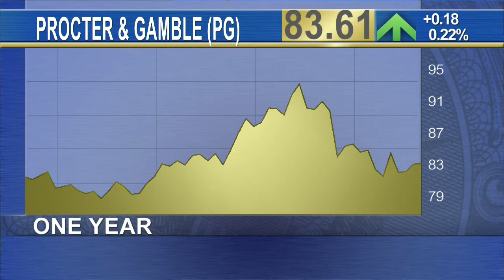A.G. Lafley, CEO of Procter & Gamble, Prepares to Hand Over the Reigns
Consumer products company Procter & Gamble (PG) may be readying for the departure of its chief executive A.G. Lafley. 67-year-old Lafley and other P&G senior executives have indicated in private meetings with Wall Street analysts and investors that he is about to step down, according to a report by the Wall Street Journal. Lafley will reportedly leave his position later this year, but stay on as chairman for another year or two to aid in the new CEO's transition. Lafley was CEO from 2000 to 2009 and came out of retirement two years ago to replace Bob McDonald with the intention of reviving the company and finding a new successor. That's reportedly expected to be David Taylor, a near 35-year veteran at the firm.